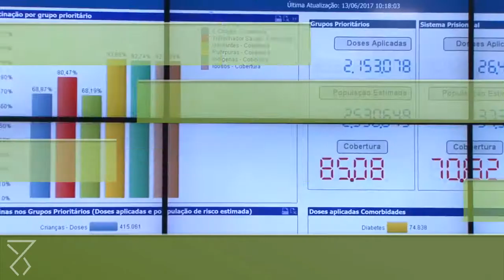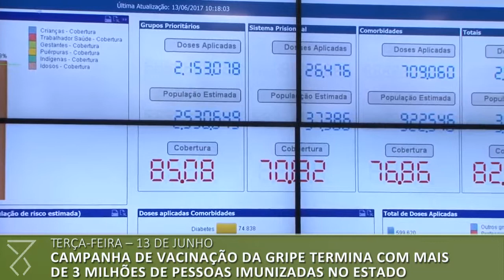Semana no Piratini: Veja o que aconteceu entre os dias 09 e 15 de junho